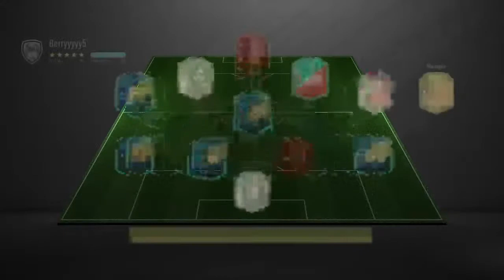Pa Pa Pa